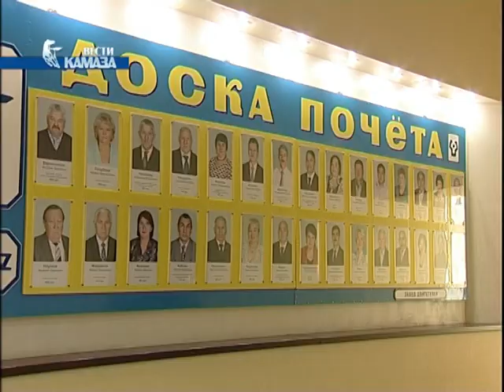Телепрограмма «Вести КАМАЗа» от 25.09.2015